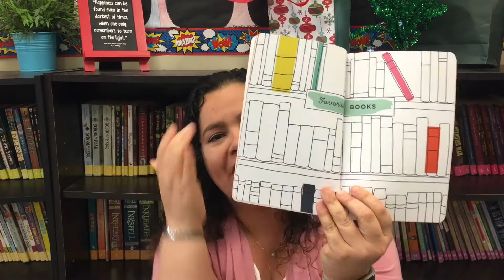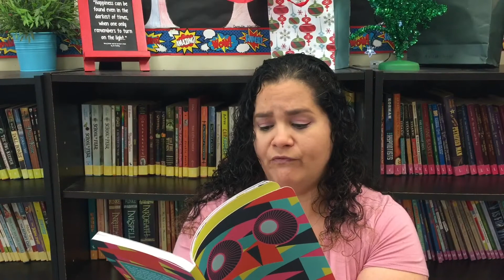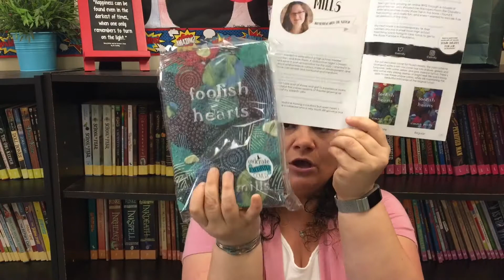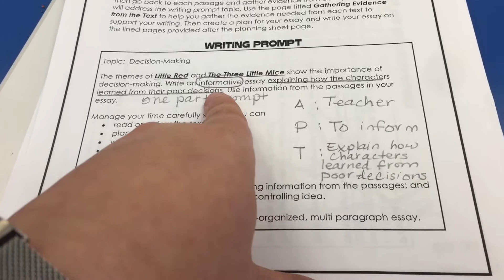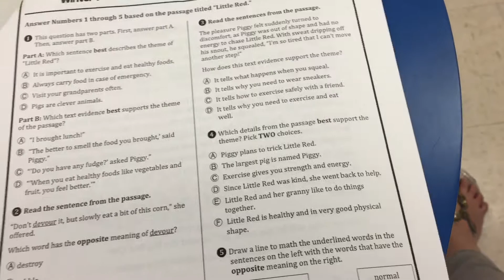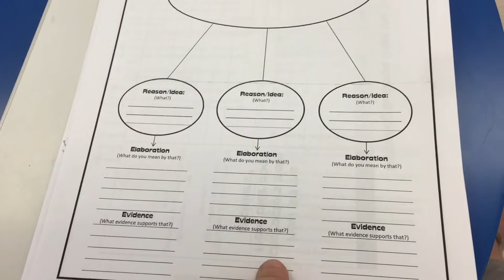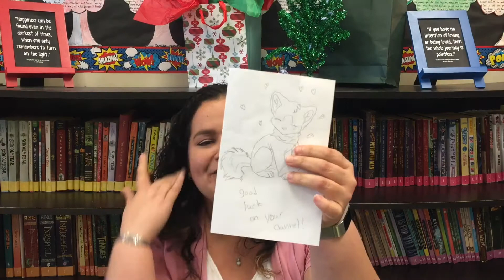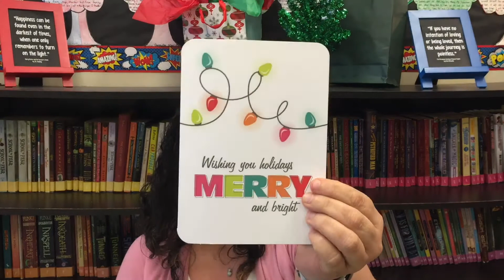Vlogmas 2017 Teacher Edition | S1 Day 19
Welcome back! In this video I share my latest Owl Crate monthly subscription box (notsponsored), I go over writing with my students, and we begin reading Mr. Popper's Penguins.